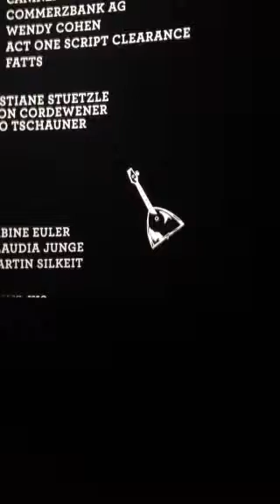Dancing Russian Guy in End Credits of GBH